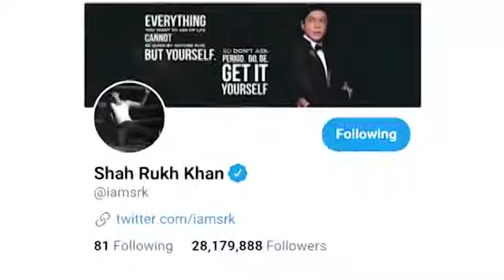28 Million Followers Of SRK | Bollywood Gossips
Shahrukh Khan has crossed the unprecedented landmark of 28 Million fans following on social media portal Twitter, making him the leading Khan, among all the other Khans.

Check out for more detail. B-Town Gossip is the perfect destination for Bollywood Gossip. B-Town Gossip will give you daily dose of Bollywood Gossip. B-Town Gossip videos are in Hindi as well as in English. B-Town Gossip is for all Bollywood curious fans .